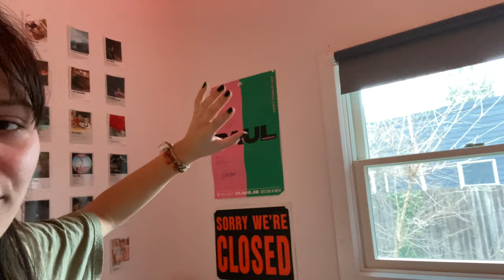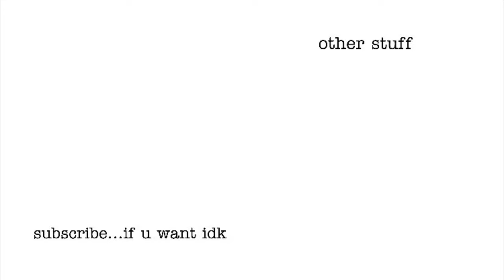horses don't like gluten free pretzels | vlog #22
I'm starting weekly vlogs again and because of corona, they will be boring but get over it :)